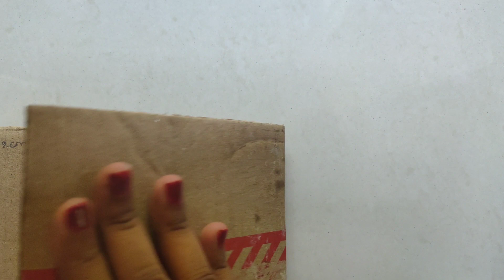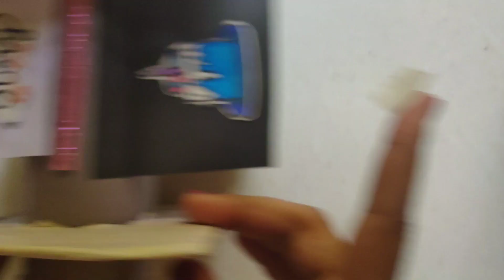Roll,camera,action gift tutorial || best gift roll card tutorial || gift idea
Gift roll card Tutorial
Watch the full vedio to know how to make it.Its a very different and beautiful gift to give to your friends,etc
Happy birthday Vishnu🎂
I am wishing all the friends on YouTube who are celebrating their birthday on this quarantine days.wishing you a bright feature.